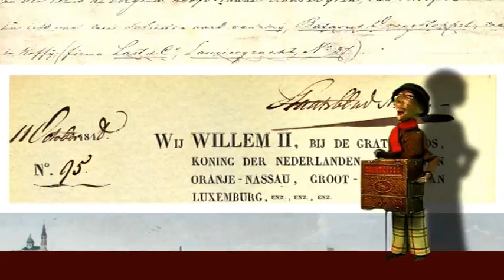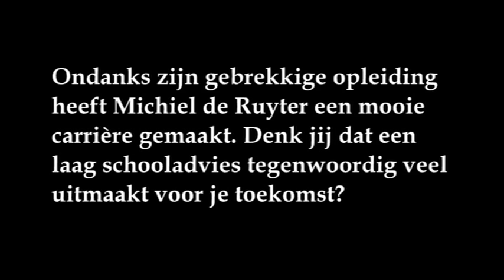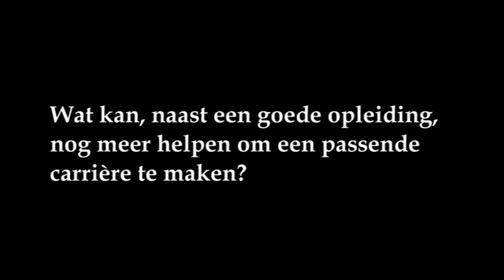Canonclip 20: Michiel de Ruyter (voortgezet onderwijs)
Invalshoek animatiefilm: Zeevaart bood arme jongens in die tijd een carrièremogelijkheid. Invalshoek gesprekken met de kinderen: Opklimmen (carrière maken) met een lage opleiding of van lage komaf.